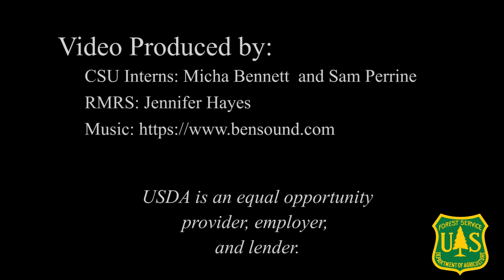Meet Wildlife Biologist Brian Dickerson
Brian Dickerson talks about his work on a project with the black-backed woodpecker on the Black Hills National Forest.